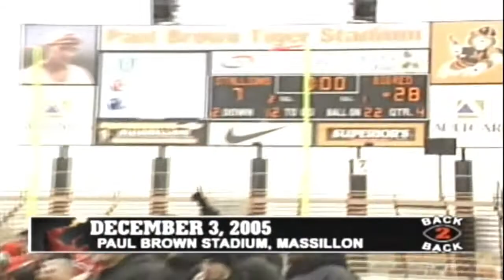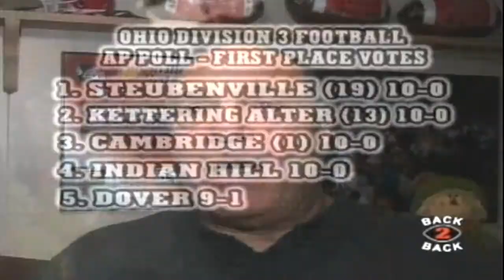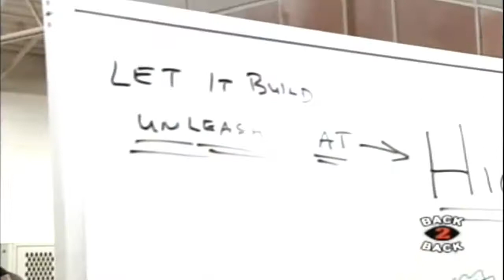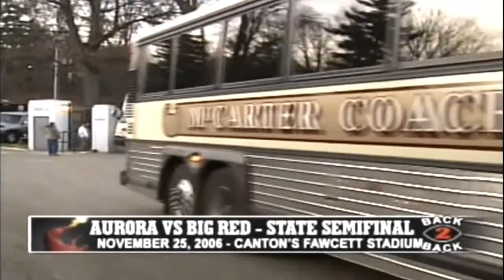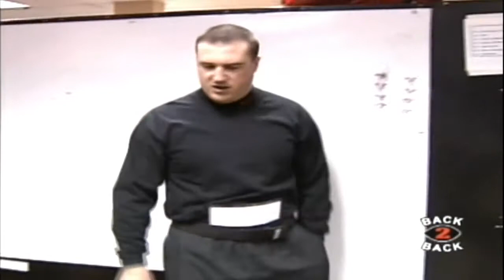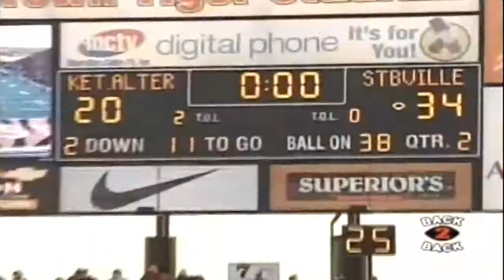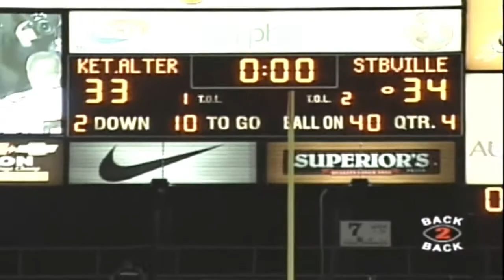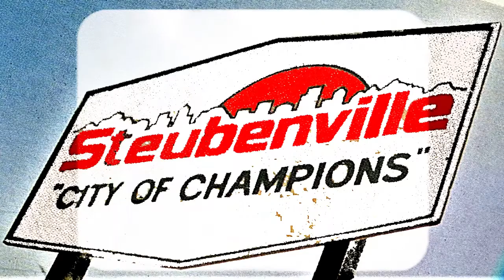2006 🏈 Steubenville Big Red's Back 2 Back 30-0 Championship Seasons.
2006 Steubenville Big Red Football's Back-to-Back 30-0 Championship Season
Film by Don Sloan.